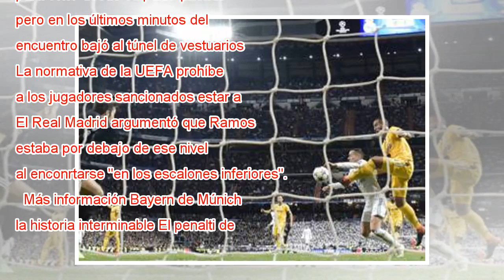Ramos no será expedientado y podrá jugar las semifinales de Champions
Sergio Ramos, durante un entrenamiento en la ciudad deportiva de Valdebebas este martes. GABRIEL BOUYS AFP El capitán del Real Madrid podrá jugar la semifinal de la Champions League contra el Bayern. La UEFA ha decidido finalmente no abrirle expedien...